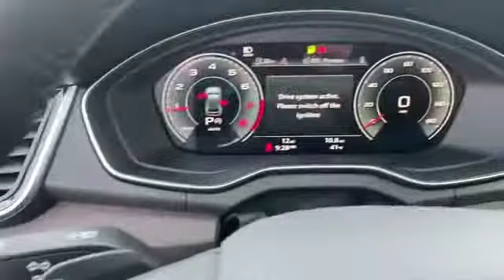New 2021 Audi Q5 Premium Plus Levelland, Lubbock, Wolfforth, Brownfield , Woodrow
2021 Audi Q5 Premium Plus WA1BABFY0M2050173 Video

With our large new Audi inventory, we have the perfect new car, truck or SUV to fit your needs.

Are you in the market for a brand-new Audi car, truck or SUV? Take a look at our new vehicle specials below to find a great model to take home at a special price

With our large pre-owned Make(s) inventory, we have the perfect car, truck or SUV to fit your needs.

This 2021 Audi Q5 Premium Plus WA1BABFY0M2050173 is full of phenomenal features such as:

Thank you for considering Audi Lubbock as your premier Texas Audi dealer. We look forward to helping you with all your new car needs!